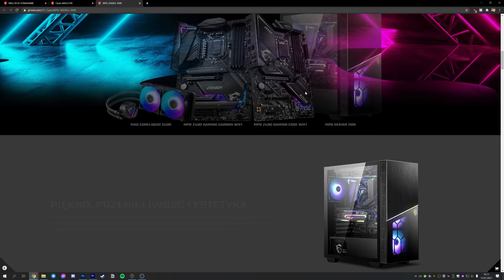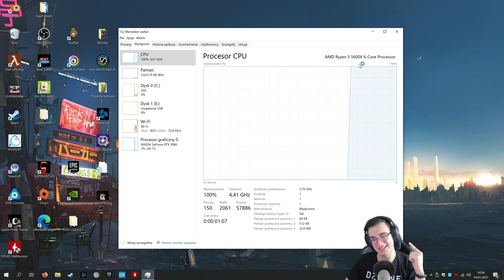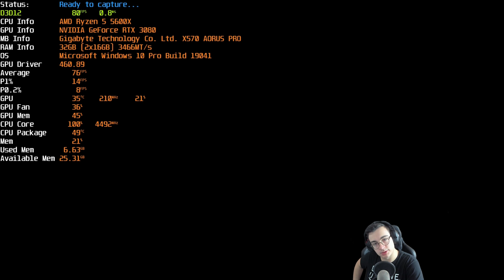Czy da się grać na 1 rdzeniu?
Post konkursowy w którym możesz wygrać klucz do Uplay na Assasin's Creed Valhalla:

Dziś w mniej poważnym filmie będziemy sprawdzali czy da się grać na 1 rdzeniu i 1 wątku. Do tego niezbyt mądrego eksperymentu użyłem procka AMD Ryzen 5600x, który ma 6 rdzeni i 12 wątków, ale za pomocą kilku kliknięć byłem wstanie przełączyć procesor w tryb 1 rdzenia i 1 wątku.

0:00 - Wprowadzenie
0:53 - Konkurs i produkty MSI
1:35 - Na czym będę sprawdzał?
1:59 - Jak wyłączyć rdzenie w AMD?
2:52 - CS:GO
3:20 - Wiedźmin 3
4:02 - Doom Eternal
5:06 - Cyberpunk 2077
5:37 - Watch Dogs Legion
6:56 - Assasin's Creed Valhalla
7:38 - Minecraft
8:01 - Podsumowanie